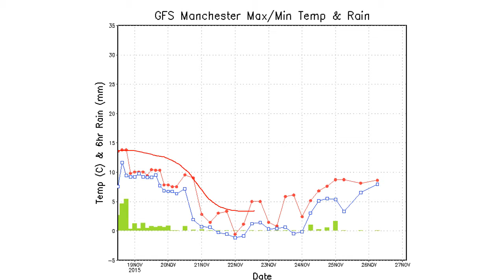Fast Forecast - Thursday to Saturday